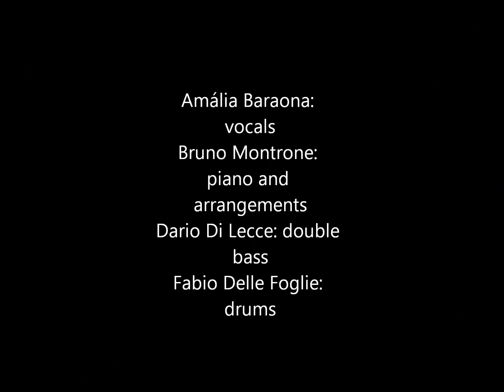Amália Baraona - Maninha (Chico Buarque)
The release Amália Baraona's first CD "Mulheres" (which means "Women", in her native Portuguese), features 10 songs written about women and for women, by Brazilian composers Chico Buarque, António Carlos Jobim, Dorival Caymmi, and Joyce and Ana Terra. It was recorded in April 2010 in Bari with backing musicians Bruno Montrone (piano and arrangements), Dário Di Lecce (double bass) and Fábio Delle Foglie (drums). Guido Di Leone (guitar) and Francesco Lomangino (flute) play as guests in some songs in the album and Dinko Stipaničev (guitar and clarinet) has joined the band in the latest shows presenting "Mulheres".
According to Gianluca Cardellicchio - Fo(u)r Edition 2010:
"Amàlia ci regala un repertorio completamente dedicato alla figura femminile, esaltata dalla liricità dei testi che la musica brasiliana perfettamente incastona fra le note, ora ritmicamente per la sua natura linguistica, ora melodicamente per il comparto umano caldo e passionale tipico delle longitudini più a sud del mondo."